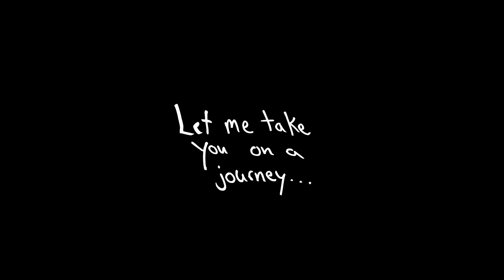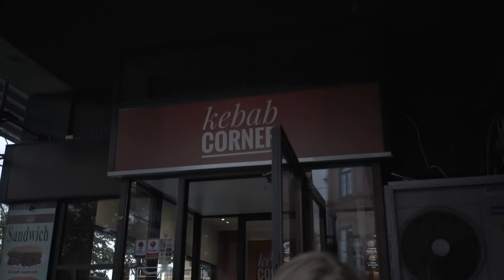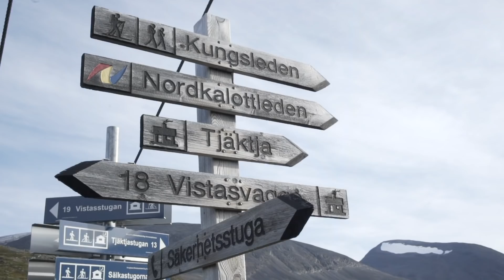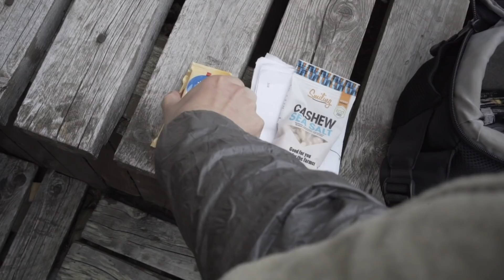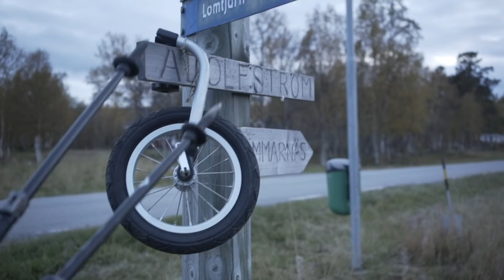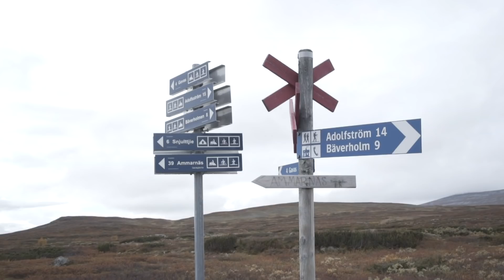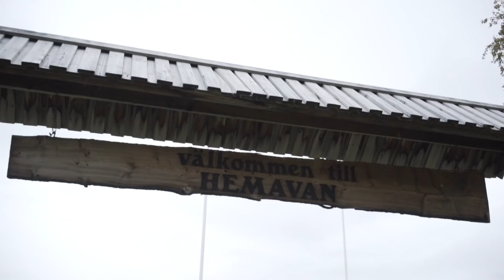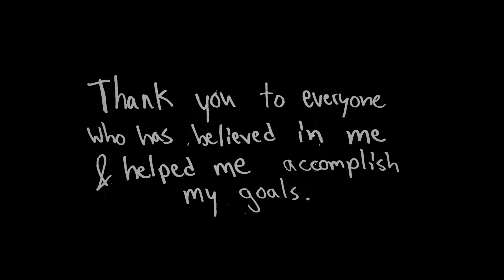Hiking Sweden's 270-Mile Kungsleden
Simba takes on the Kungsleden, a 270 mile long trail in Sweden's Arctic Circle.  Enjoy this beautiful half hour documentary following his journey.